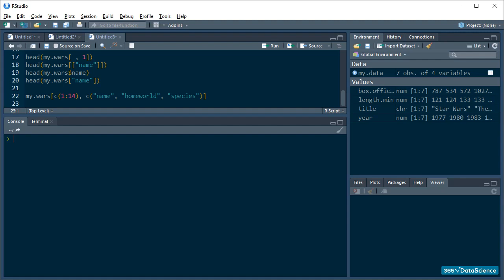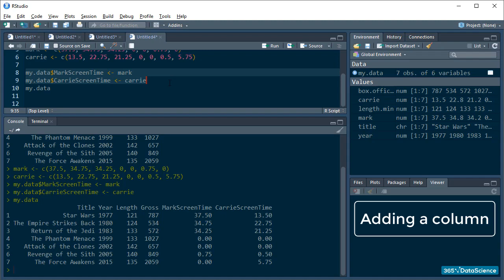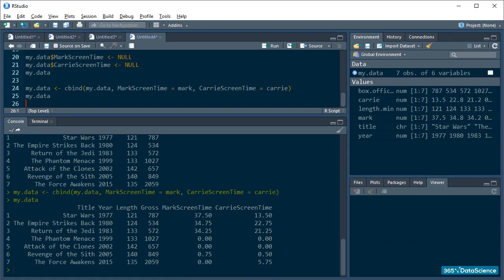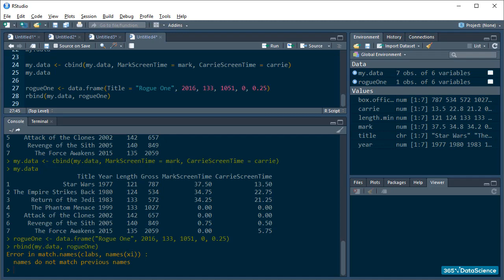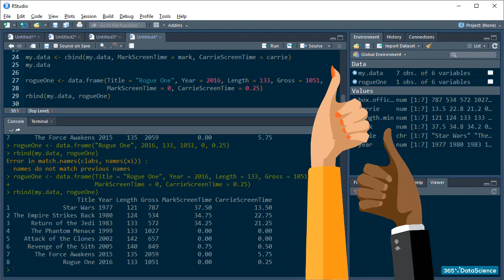Data Frames in R - Extending a data frame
👉🏻 FREE MONTH! Get full access to our newly redesigned platform and all our courses (18th October - 18th November)

Adding a new variable to a data frame (or a column) is easier than adding an observation. Adding a column happens just like you would expect for lists. Create the vectors and attach them by using the dollar sign ($) or the cbind function in R.

To add a row to a data frame, create a small one-row data frame. Label the variables in the new data frame so they match the variable names in the larger data frame. Use the rbind function to attach the new observation to the bottom of your data frame.

365 Data Science is an online educational career website that offers the incredible opportunity to find your way into the data science world no matter your previous knowledge and experience. We have prepared numerous courses that suit the needs of aspiring BI analysts, Data analysts and Data scientists.